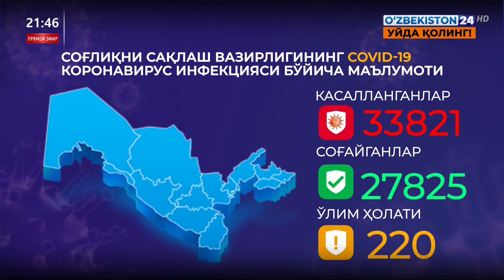COVID-19: Ўзбекистондаги вазият